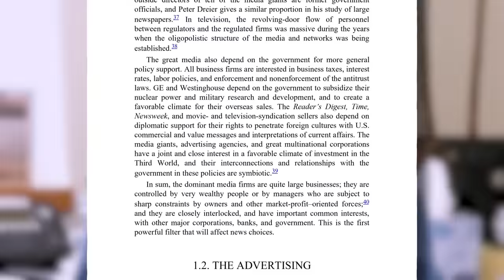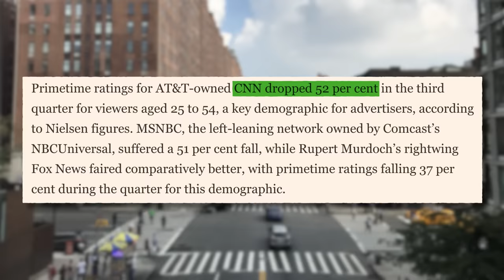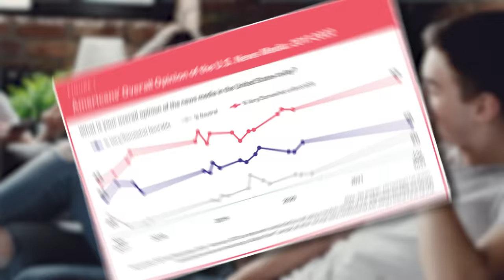This Proves The Mainstream Media Will Disappear Soon | Jordan Peterson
In this video, we delve into Jordan Peterson's insights on the decline of mainstream media and the rise of online platforms. Join us as we break down the financial disparities between traditional media and digital content creation, and explore how this impacts the credibility and content of mainstream news. We'll also discuss the shift in audience trust and the increasing influence of online voices in shaping public opinion.

►Spoken by: Jordan Peterson and Chris Williamson.
Jordan Peterson Predicts The Death Of Mainstream Media: youtu.be/1Gp7xNnW5n8